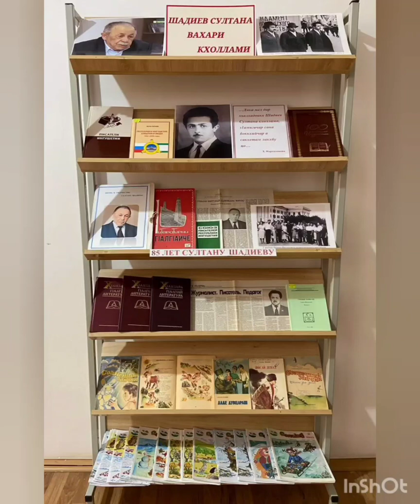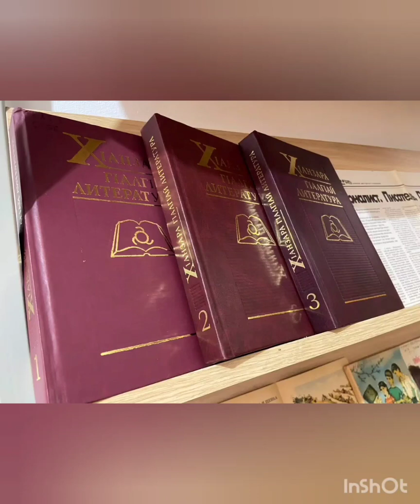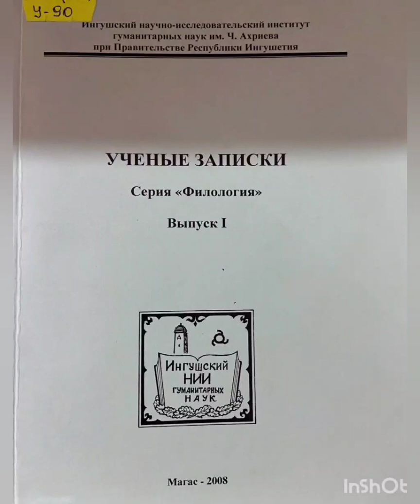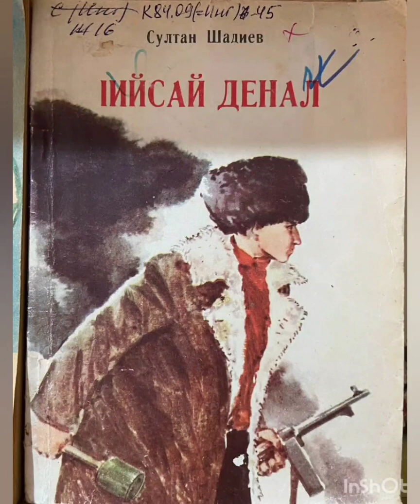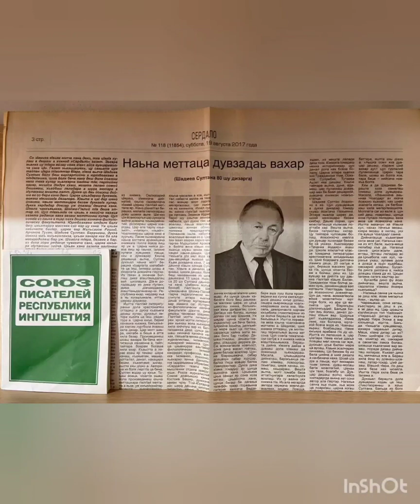📕Видеообзор к выставке "Шадиев Султана вахари кхоллами"("Писатели-юбиляры". 85 лет Шадиеву С. А.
Районная детская библиотека
⚡Видеообзор к выставке "Шадиев Султана вахари кхоллами"
("Писатели-юбиляры". 85 лет Шадиеву Султану Арсамаковичу)
Подготовила  Хава Газдиева.